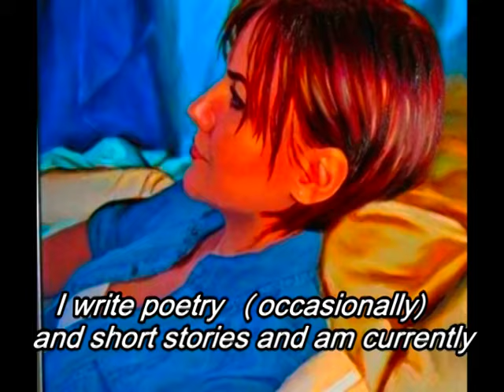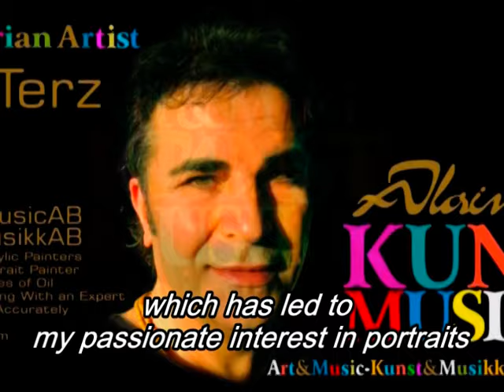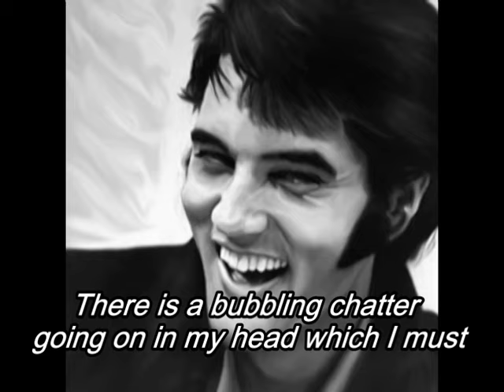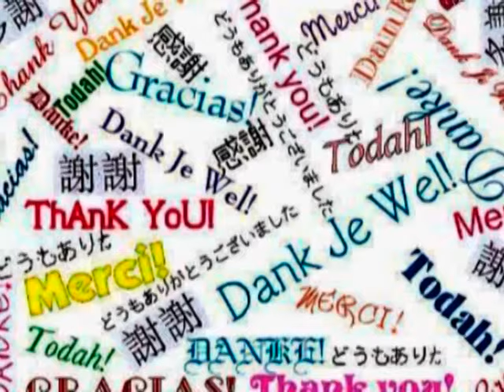alainITerz famousartist ArtCollection of Paintings.